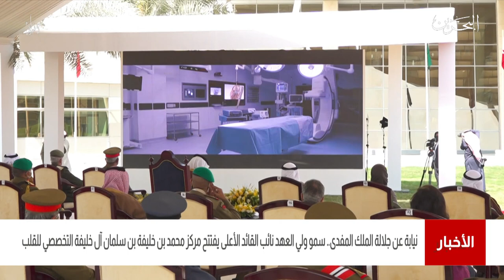البحرين مركز الأخبار : سمو ولي العهد يفتتح مركز محمد بن خليفة بن سلمان آل خليفة التخصصي للقلب